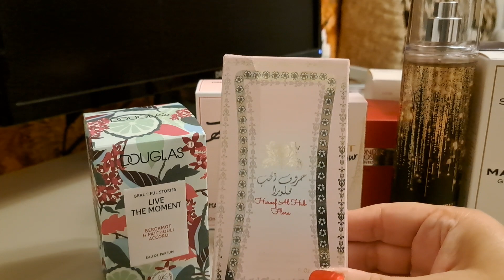Parfumuri florale, fructate, dulci, fresh din diverse tari